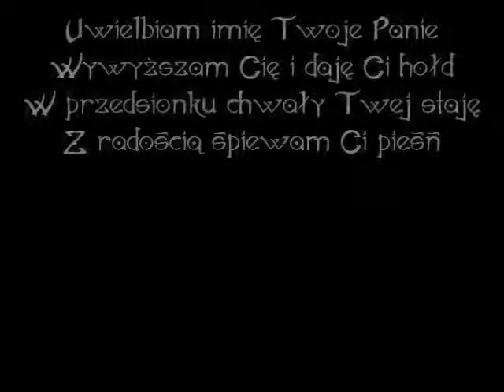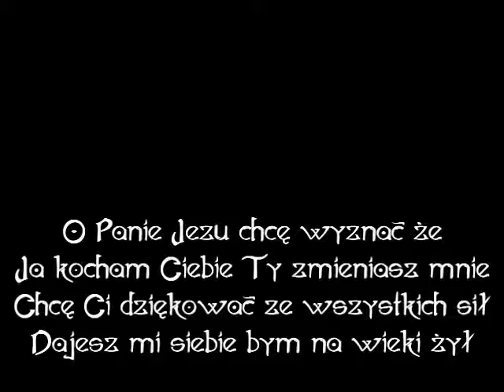Uwielbiam Imię Twoje Panie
18 lipca 2018
Środa, XV Tydzień zwykły
Rok B, II
Wieczór Chwały